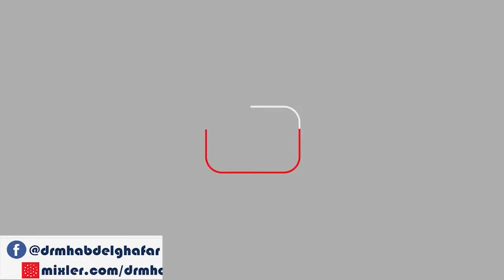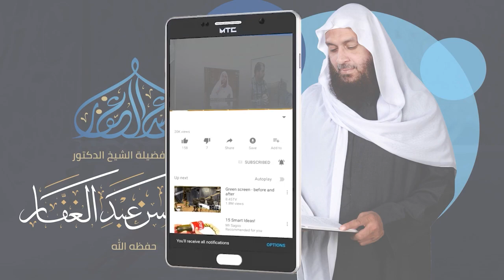تيسير الوصول 1 12 2021